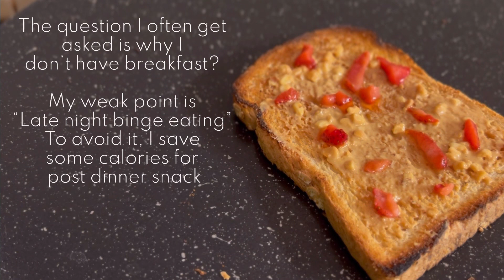What I eat in a Day - Peri Peri Chicken with Spicy Rice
✨Spicy Rice Recipe✨